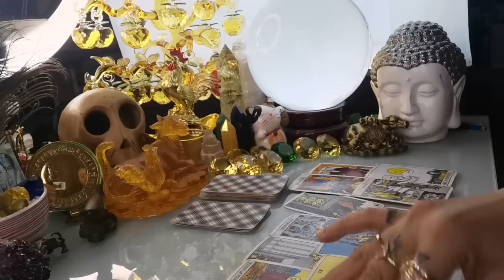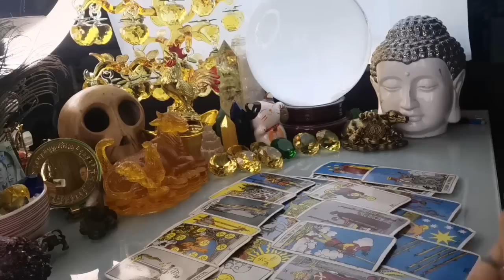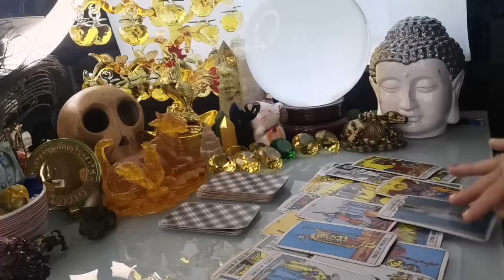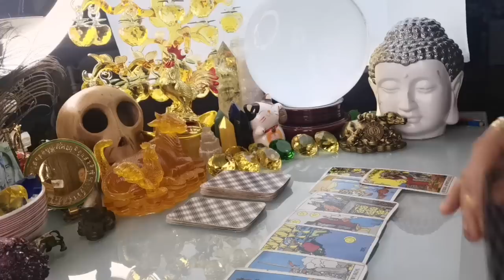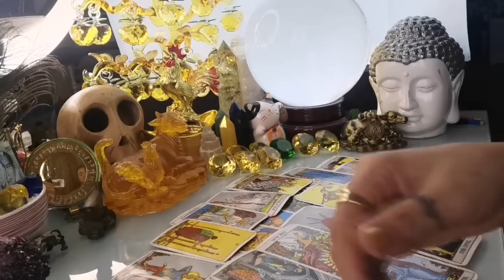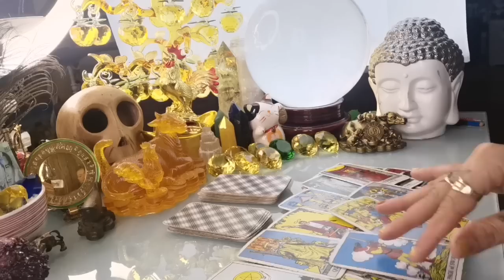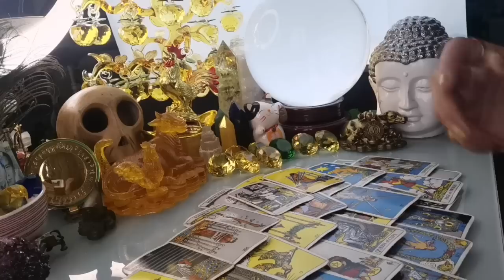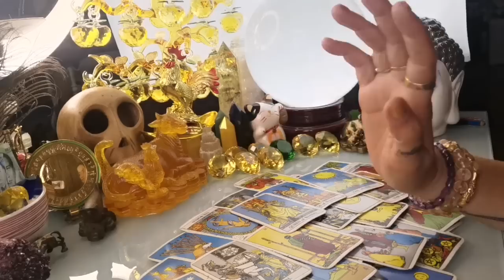GABAY KAPALARAN HOROSCOPE NOVEMBER 14,2022 KALUSUGAN, PAG-IBIG AT DATUNG-APPLE PAGUIO7